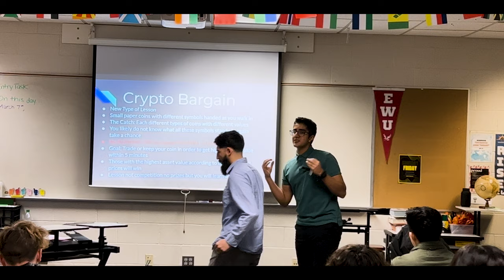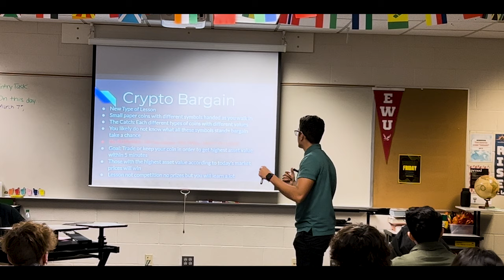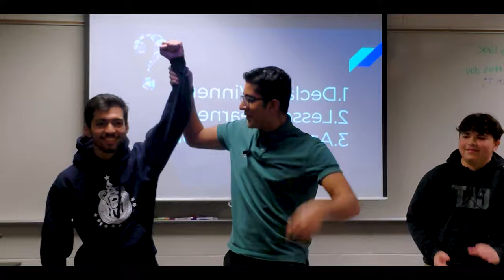Crypto Bargaining Done Right | Ft. Ashwin Joshi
Courses at ATFA Academy are always 100% free. Start creating your future now and reach your maximum potential.

The ATFA (Ashwin Teen Financial Academy) is a registered 501(c)(3) nonprofit organization. Our mission statement is to mentor students to become more financially literate, active, and responsible by facilitating financial-based learning in a fun manner. We hope that students will become knowledgeable and adept at handling their own finances as well as real-world financial issues and challenges. At ATFA, we host an online academy that teaches a diverse variety of financial topics, including stocks, savings, credit scores, minimizing debt, and much more. We strive to make the best and most productive free financial learning experience for our teenage community. ATFA is a 501(c)(3) nonprofit organization.